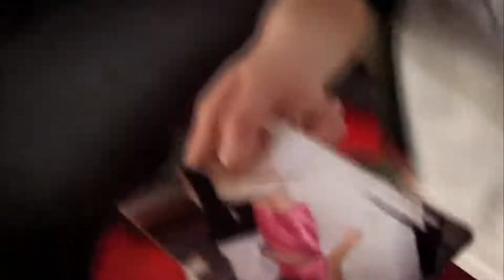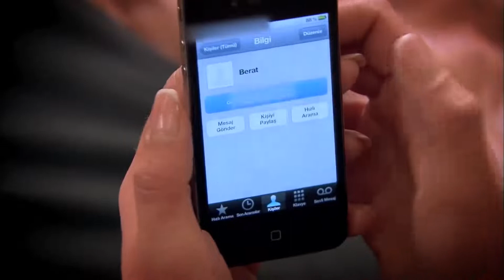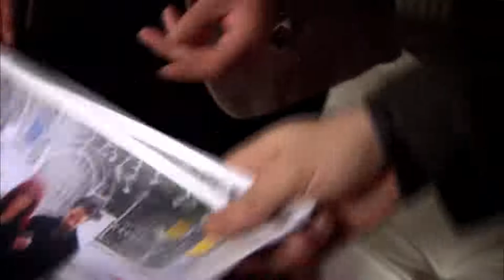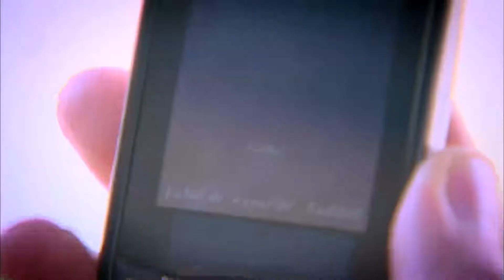Forgive Me Turkish Drama Episode 80 (English Subtitles)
Osman Kozan is a businessman who came from Kayseri to  join the elite of Ankara. He began his furniture production with a workshop and turned into a furniture store chain and he turned his company into a big holding company which exports goods to the Middle East.

Osman is a tough man. He values discipline above all else. He rules his company and his family with an iron fist. But this method which works well with his business, doesn’t work with his family. Osman causes all his children and his wife Zühre to be unhappy.